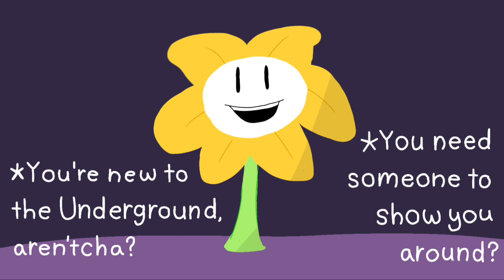New Best Friends // Animation vs Undertale Comic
Recommended for people who have played Undertale!

Yes, I did change the sticks' outfit designs (except Second and Green). I just thought they needed a change.

Apps used:
IbisPaintX
CapCut
Alight Motion

Characters used are Flowey the flower, from UNDERTALE. Undertale (Are you supposed to write it like "UnderTale"? I dunno, I've seen "Deltarune" written like "DeltaRune") is a game by Toby Fox. I do not claim this character or any settings in this game, such as the Ruins, which is where this comic takes place. The heart dodging combat system also is not designed by me.

The stick figures are Green, Yellow, Blue, Red, and The Second Coming/Orange and are by Alan Becker. They are from the Animator vs Animation and Animation vs Minecraft series.

Inspired by Alan and DJ's Undertale run on the AvG channel!

Possible disturbing imagery but not too scary. Intended audience is not children.

Next comic, you meet Sans! Or you might not...but I've got one with Sans written already so I may as well start drawing it. No Megalovania though! I really dislike the No Mercy route. I love all the characters so much (especially Papyrus and Asriel!), and Undyne the Undying's fight is too difficult for me. The Jevil fight from Deltarune was easier. I play UT and DR on Nintendo Switch though, so idk. Spamton NEO was really hard though. None of the Undertale neutral or pacifist enemies were all THAT difficult, even the ending bosses.

I played Undertale at my friend's house and used her PC, and I realized arrow keys are a lot harder to use than the switch joy con thingies. Ah well, I like the switch version better. There are more secrets there apparently, such as Mad Mew Mew, who I've yet to encounter.  Eventually the two of us MIGHT livestream the Undertale Together mod because we love the game and it would be fun! We'll also do the voices ;)

Anyway I was just here to say that the sticks do PACIFIST! Y'all can beg all you want but I'm never gonna make the sticks play geno, it's too sad. And anyways, doing the No Mercy Route would totally mess up the entire storyline that I have.

Sorry, I suppose I'm ranting now. Well, it's not like anyone reads the description anyways. (If you ARE reading this, comment with 💚💙 and I'll pin your comment)